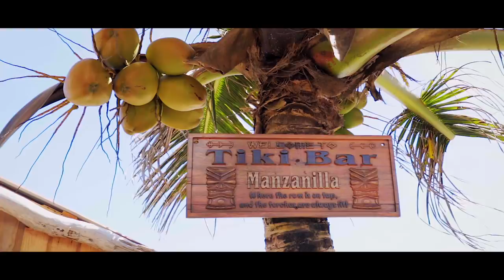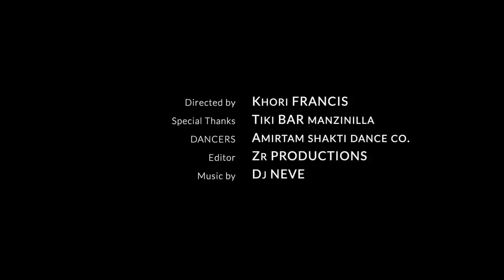Miss Renuka - Na Maane La [Official Music Video] (2022 Traditional Chutney)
Artist: Renuka Mahabir
Title: Na Maane La
Produced, Arranged And Mixed By: Rishi Gayadeen @ RG Band Productions
Dholak And Dhantal By: Raj Singh
Mastered By: GQ MAXZIMUM

Video Credits
Directed By: Khori Francis
Editor: ZR Productions
Dancers: Amritam Shakti Dance Company
Special Thanks To:
Musictt
Tiki Bar Manzanilla
DJ Neve

MY CHANNEL CONSISTS ONLY:
• Chutney Soca
• Traditional Chutney
• Bollywood Cover
• Bollywood Remix
• Bhajans

• Artwork
• Mp3 File